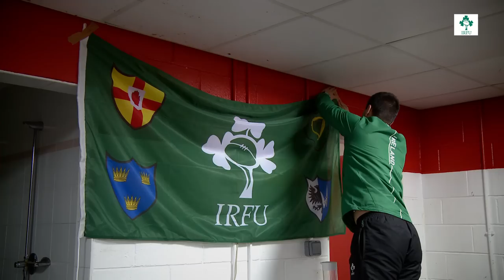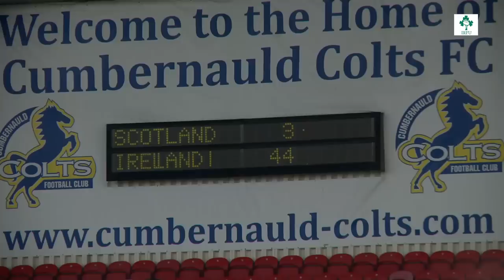Irish Rugby TV: Ireland Women's Championship Day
Niamh Briggs and her team needed a 27-point winning margin against Scotland to clinch the Championship. They did that and more - take a look back at the Ireland Women's Championship day.